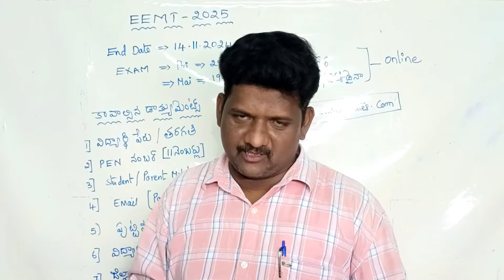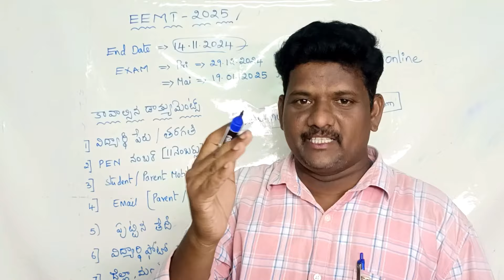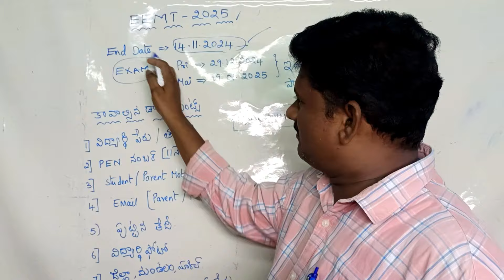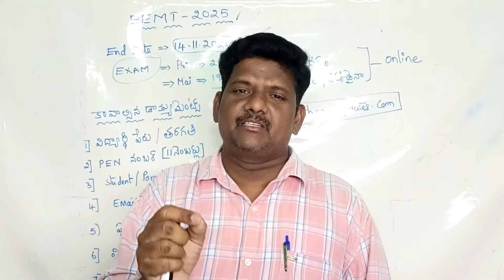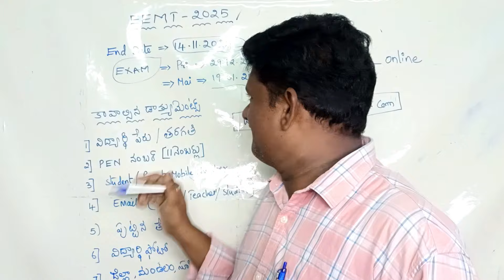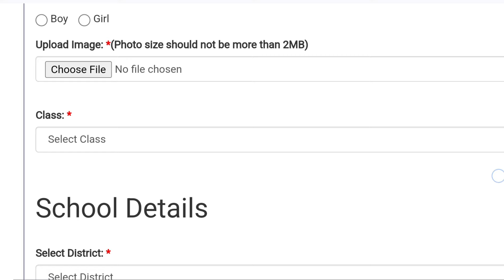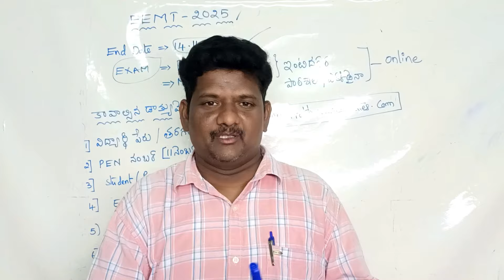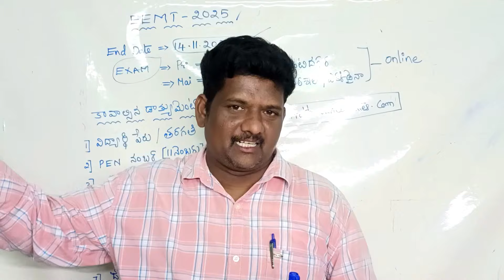ప్రభుత్వ స్కూల్ పిల్లలకు గుడ్ న్యూస్|| EEMT Exam Online Apply Process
EEMT Exam Online Apply Process